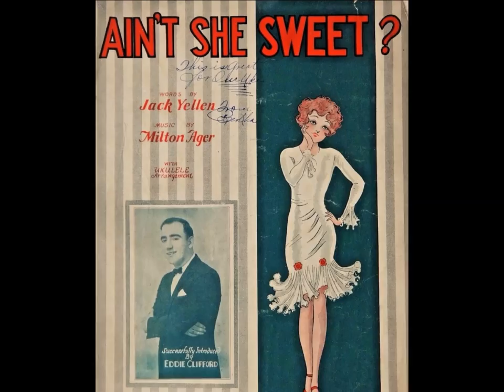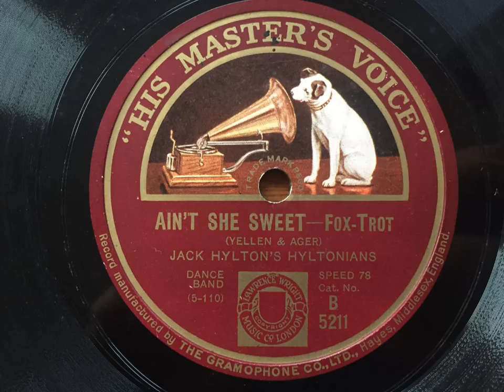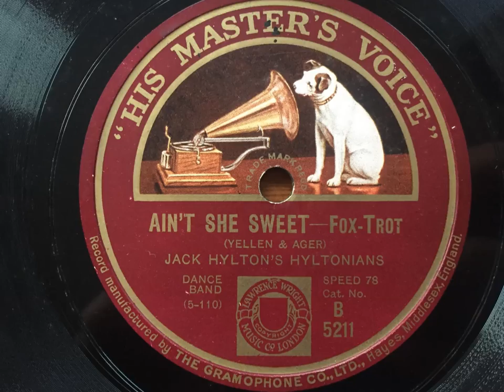Ain't She Sweet - Jack Hylton's Hyltonians (Al Starita's Kit-Cat Club Band) - HMV B. 5211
An incredibly jaunty rendition of this popular 1927 tune, which was recorded over 19 times by British bands. I prefer this one the most, with Al Starita's quirky singing, and lovely saxophone solos

JACK HYLTON'S HYLTONIANS (AL STARITA'S KIT-CAT CLUB BAND)

Hayes, Middlesex, February 9, 1927